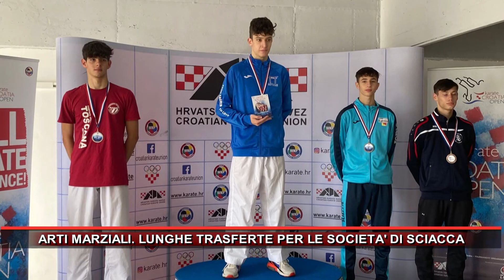ARTI MARZIALI, LUNGHE TRASFERTE PER LE SOCIETA' DI SCIACCA